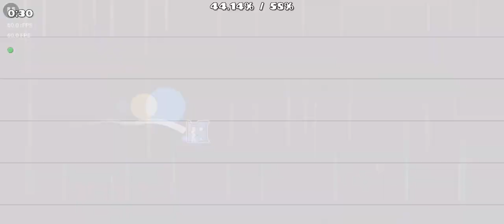"Chromatic" 100% by Darixen (2 Coins) |Geometry Dash 2.11